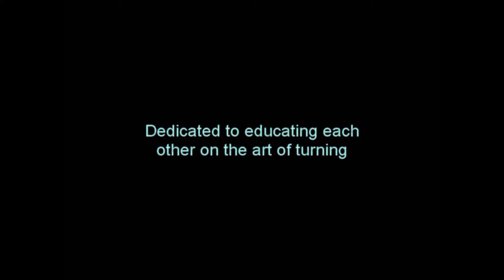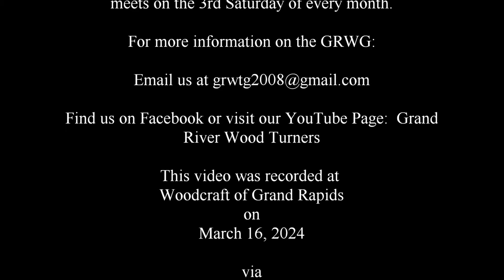March 2024 Meeting